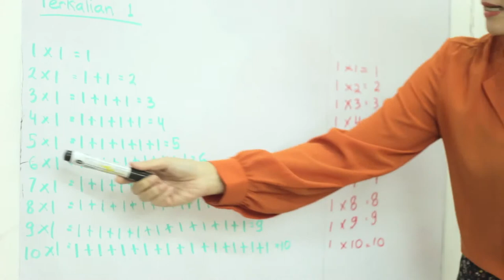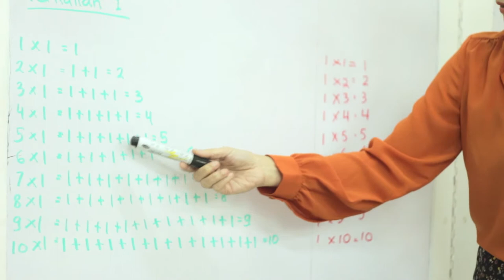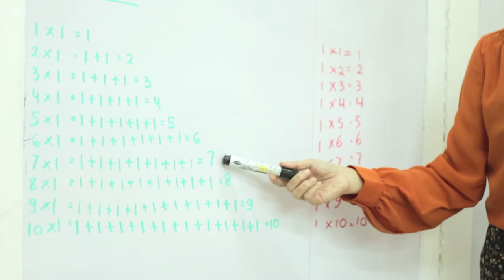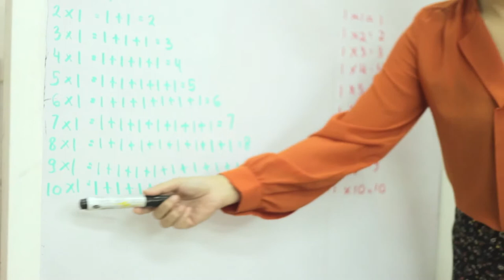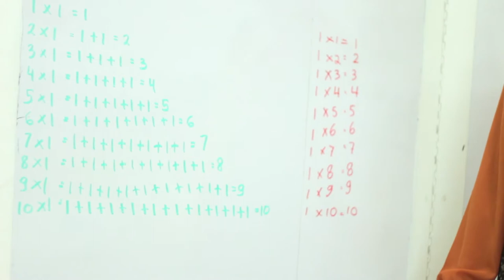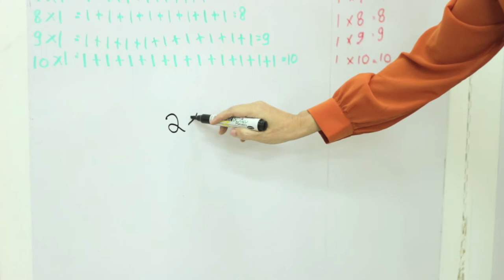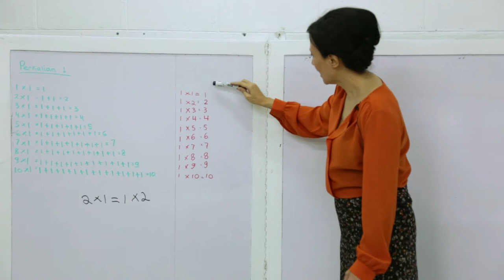SD Matematika - Menghafal Perkalian 1